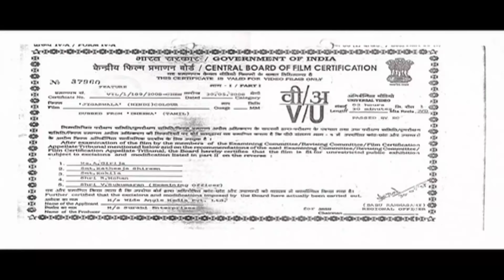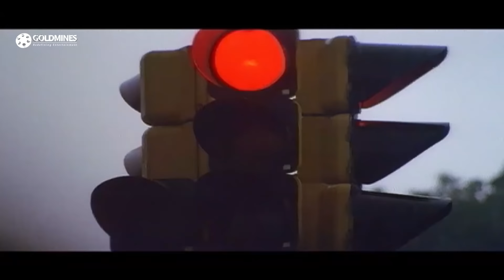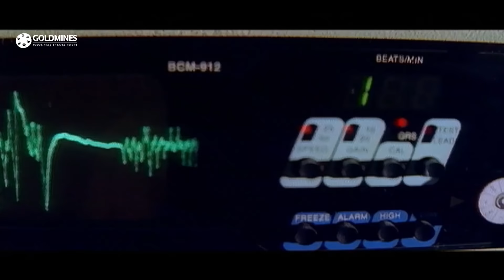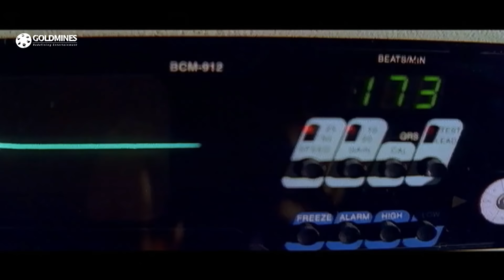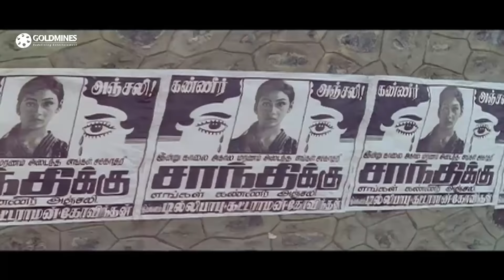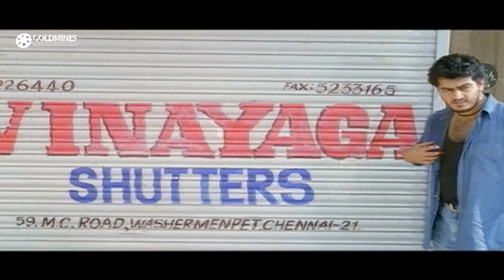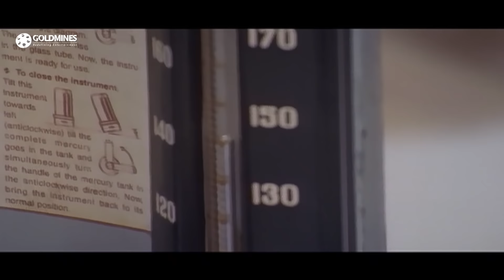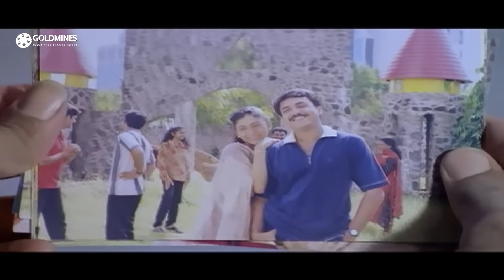Jigarwala (Dheena) Hindi Dubbed Full Movie | Ajith Kumar, Suresh Gopi, Laila Mehdin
Dheena is like a brother to gangster Aadhikesavan and always obeys him. Things turn sour between them after a misunderstanding regarding a local boy and Dheena's sister, which results in her death.

Movie :- Jigarwala (Dheena)
Starcast :- Ajith Kumar, Suresh Gopi, Laila Mehdin